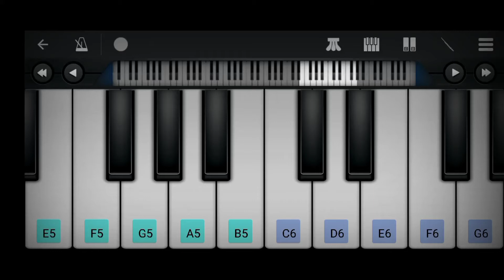Squid Game Theme - Easy Mobile Piano Tutorial | Perfect Piano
Squid Game Theme easy mobile piano tutorial by Piano Entertainment

Perfect Piano